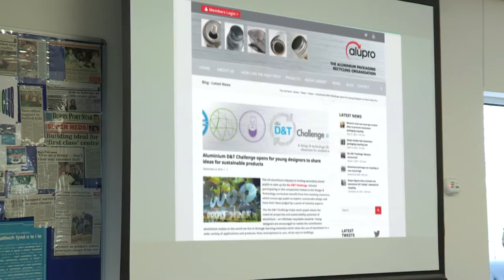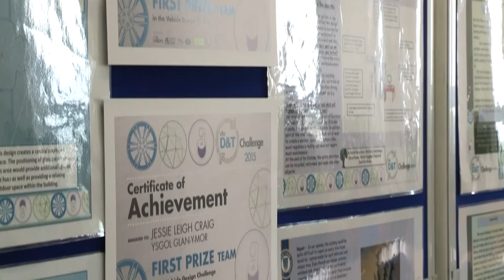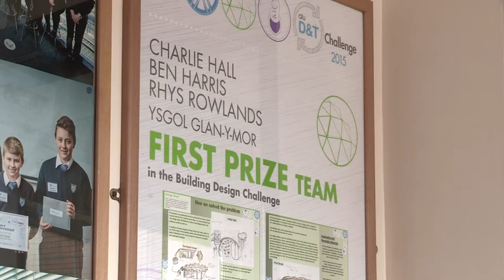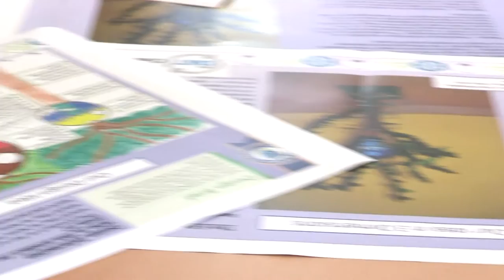Our Alu D&T Challenge Ysgol Glan y Mor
Ysgol Glan y Mor entered the Alu D&T Challenge 2015 and their designs won in two categories! Find out how they organised the Challenge for Y9 - and hear from the students about their designs using aluminium.